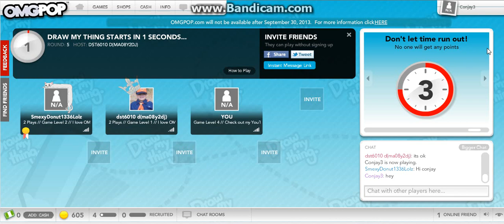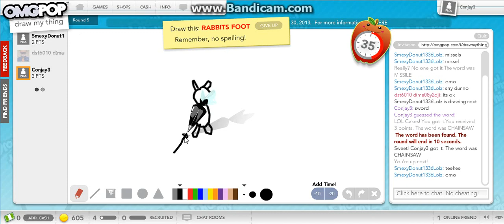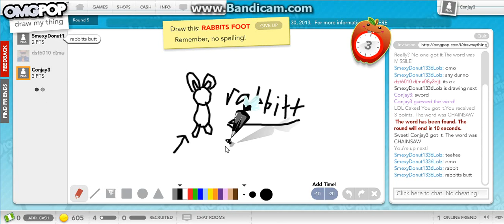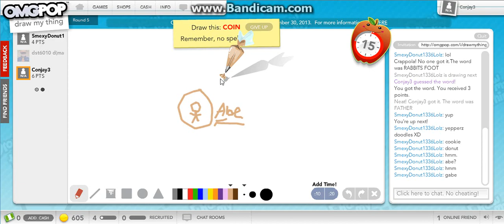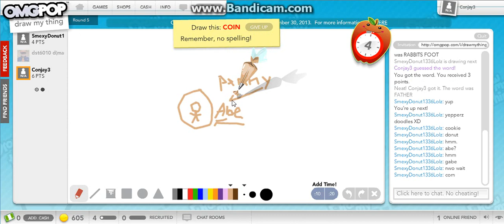Draw My Thing: Gameplay #4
This is some gameplay of Draw My Thing.